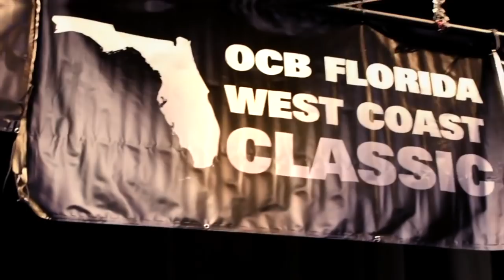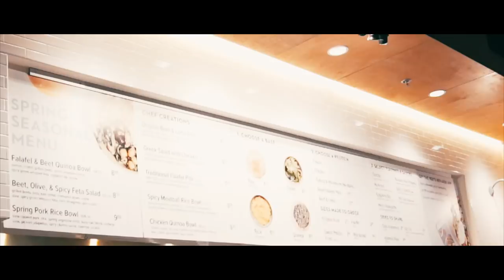How To Be Strong & Fast | Nick Bare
How to be strong and fast with Nick Bare. Cliff jumping and lower body training.